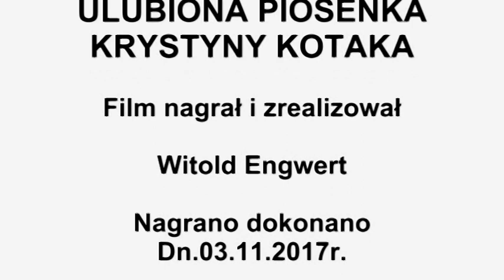ULUBIONA PIOSENKA KRYSTYNY KOTAKA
NAGRAŁ I  ZREALIZOWAŁ WITOLD ENGWERT 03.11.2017R.